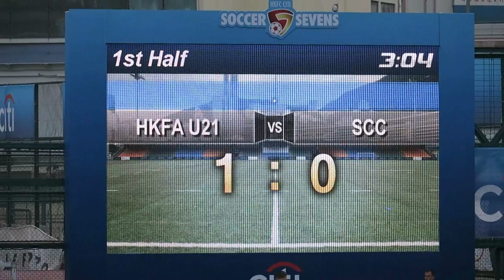香港U21 vs 新加坡木球會(2016.5.21.香港足球會七人賽)精華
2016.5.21.港會球塲 18:13 香港U21(紅) 1 : 1 新加坡木球會(藍)